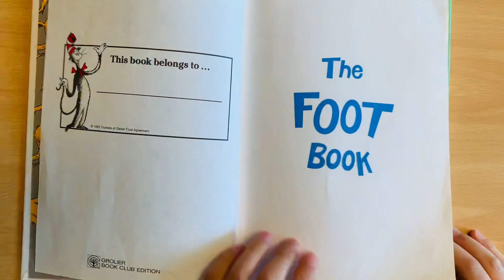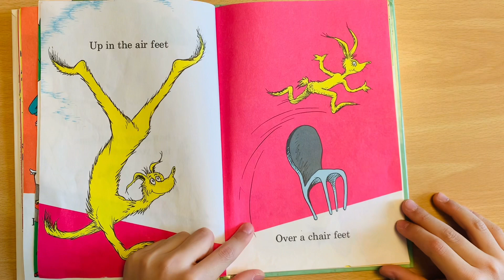The Foot Book 🦶🏼(Leo🧢)